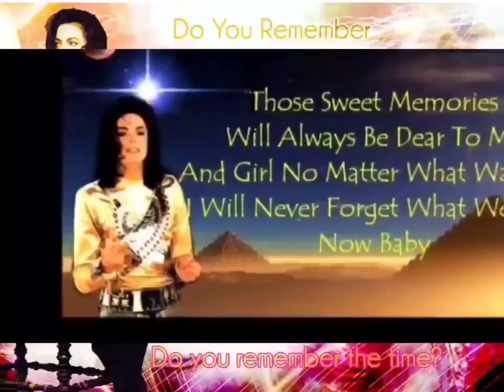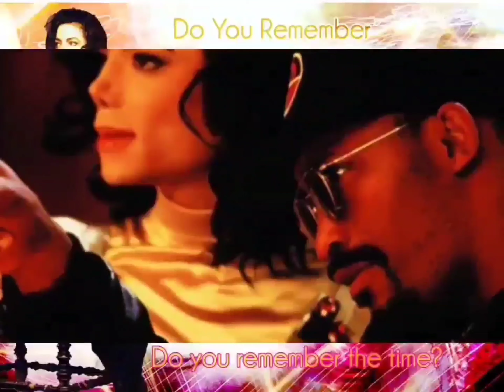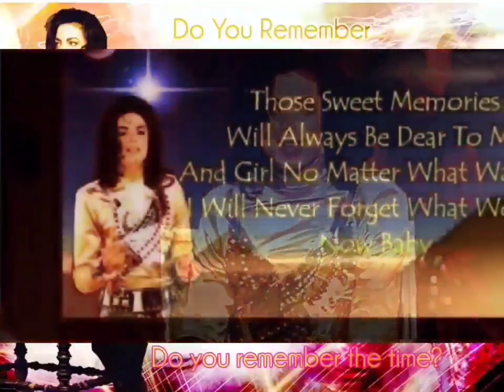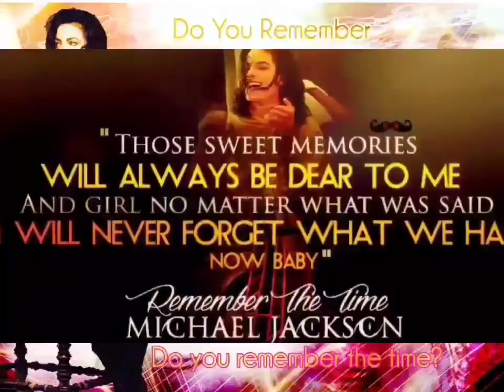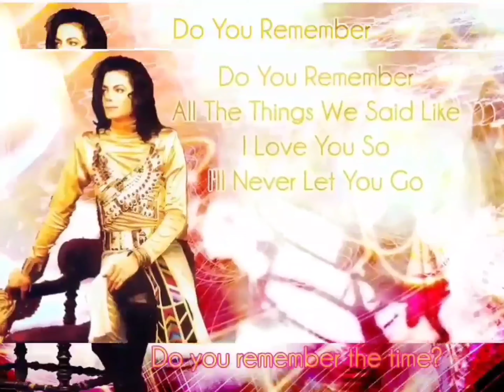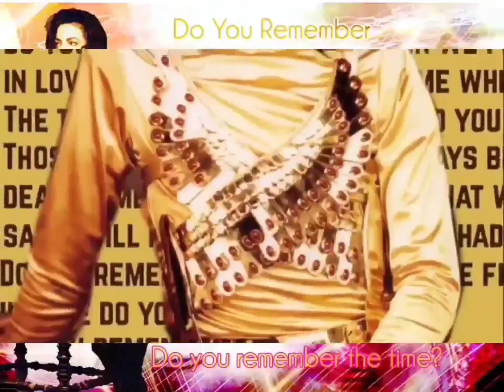Michael Jackson - Remember The Time (Extended Mix Acapella Vocals)(High Definition Remastered) 4K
The Only Live Video Of The Ancient Egyptians' True Skin Color Is Michael Jackson's "Do You Remember The Time?" Music Video.

We were so young and innocent then
It just seemed like heaven so why did it end?

Back in the fall
We'd be together all day long
Do you remember
Us holding hands
In each other's eyes we'd stare
(Tell me)

When we first met girl

How we used to talk
(Ya know)
We'd stay on the phone at night till dawn
All the things we said like
I love you so I'll never let you go

Back in the Spring
Every morning birds would sing
Do you remember
Those special times
They'll just go on and on

Those sweet memories
Will always be dear to me
And girl no matter what was said
I will never forget what we had
Now baby!

Remember the times
Ooh
Remember the times
Do you remember girl
Remember the times
On the phone you and me
Remember the times
Till dawn, two or three
What about us girl

Remember the times
Do you, do you, do you, do you, do you
Remember the times
In the park, on the beach
Remember the times
You and me in Spain
Remember the times
What about, what about

Remember the times
Ooh, in the park
Remember the times
After dark
Do you, do you, do you
Remember the times
Do you, do you, do you, do you
Remember the times
Yeah yeah

Produced By: Michael Jackson & Teddy Riley
Written By: Bernard Belle, Teddy Riley & Michael Jackson
Release Date: January 14, 1992
Performance Rights: ASCAP & BMI
Publisher: Mijac Music, Donril Music, B-Funk Music, Warner Music Group, Warner-Tamerlane Publishing Corp. & Zomba Enterprises, Inc.
Video Director: John Singleton
Label: Epic Records
Vocal Arranger: Michael Jackson
Rhythm Arranger: Teddy Riley
Synthesizer Arranger: Teddy Riley
Background Vocals: Michael Jackson
Recording Engineer: Teddy Riley, Bruce Swedien & Dave Way
Mixing Engineer: Teddy Riley, Bruce Swedien & Dave Way
Arranger: Michael Jackson & Teddy Riley
Keyboards: Teddy Riley
Synthesizer: Teddy Riley
Programmer: Wayne Cobham
Mastering Engineer: Bernie Grundman
Remix Engineer: Franklyn Grant, Keston Wright & Jean-Marie Horvat